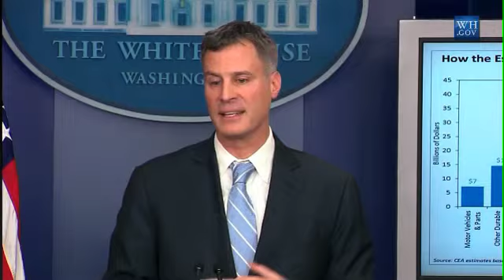CEA chairman Krueger dodges question on impact of expiring payroll tax cut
Alan B. Krueger, chairman of President Obama's Council of Economic Advisers, declined to comment on the economic impact of the expiring payroll tax cut at a press briefing Monday.